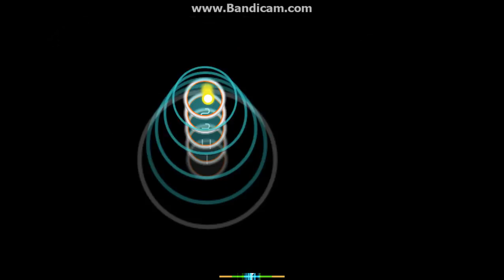holy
the hard part O_o